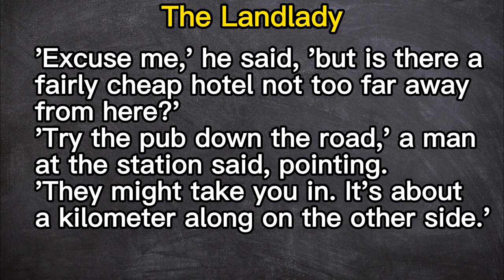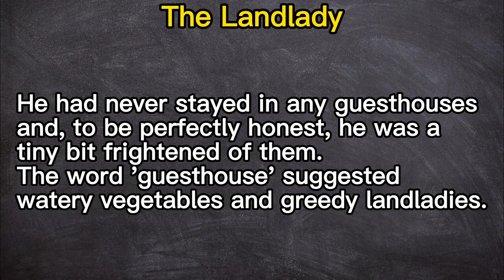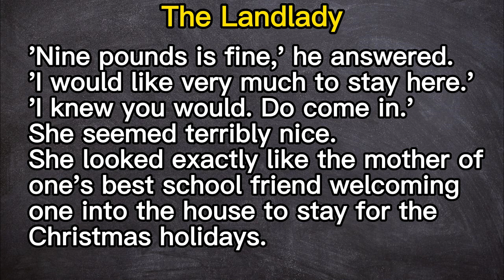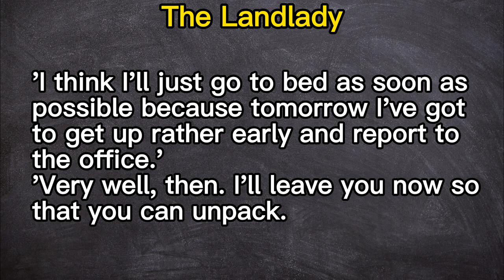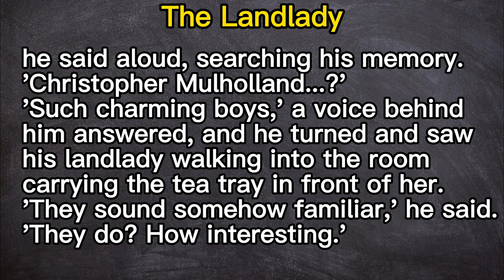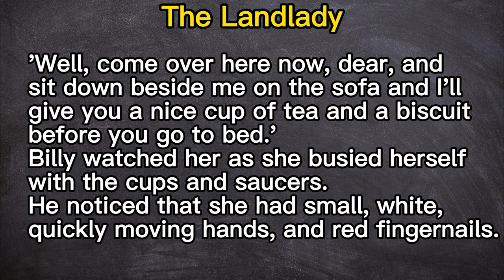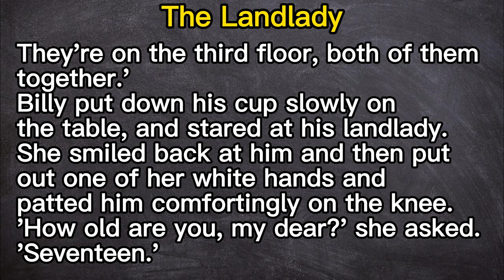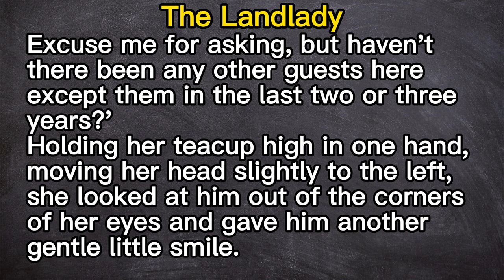Learn English Through Story ★ Subtitles: The Landlady.